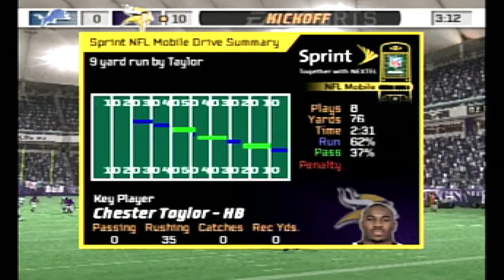Madden NFL 07 Franchise mode - Detroit Lions vs Minnesota Vikings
Madden NFL 07 is an American football video game based on the NFL that was published by EA Sports and developed by EA Tiburon. It is the first in the video game series to debut for the PlayStation 3 and Wii consoles as launch titles and the last one to be released on the Game Boy Advance. Former Seattle Seahawks running back Shaun Alexander is on the cover.

Lead Blocker Control: After selecting a running play, the player will be able to cycle through the offensive players as they get into position at the line. The player can choose the athlete to control when the ball is snapped, and the game camera will zoom in on the fullback, tackle, guard, center, tight end, or wide receiver selected. With this feature, it is now possible for the player to open up a path for a running play, as the computer controls the halfback and tries to slip through the gap created. This feature also appeals to Madden players who do not wish to use computer assistance in any way, shape, or form. This feature allows the player to manually block with their fullback, tackle, guard, center, tight end, or wide receiver and quickly switch to their halfback to manually slip through the gap created, thus eliminating any computer assistance during the gameplay.

Highlight Stick: Players can now move the right analog stick in any direction to see an animation where the smaller running backs will duck, spin, or squirt out of a tackle. It is also possible to string such evasive moves together, piecing together a juke left with a hop step backwards (down on the right analog stick for PS2 and Xbox or down on the C stick for Gamecube) to elude defenders. The Truck Stick animations still exist for the bigger backs, but also feature more variety of running moves with the addition of the Highlight Stick. For example, using the Highlight Stick with Tiki Barber, a smaller back not known for trucking, utilizes an array of moves to avoid and squirt out of tackles.

Juking and Spinning: Players can now choose two types of both Jukes and Spins to avoid would-be tacklers. For the PS2, players can either do a cut move to the left or right using the L1 or R1 buttons respectively, or a wider juke to the left or right by flicking the Right Analog stick left or right respectively. For a quick spin to elude a tackler the player simply taps the circle button. For a stronger spin which could possibly break a tackle, simply hold down the circle button.

FreeMotion Controls: The Wii version of Madden NFL 07, which was developed at EA Canada rather than Tiburon, features a unique control scheme that has been completely redone to complement the motion sensing capabilities of the console's Wii Remote and Nunchuk controllers.

Series: Madden NFL

Platforms: Microsoft Windows, PlayStation 3, PlayStation Portable, MORE

Developers: EA Tiburon, Exient Entertainment, EA Vancouver, Team Fusion, HB Studios

Modes: Single-player video game, Multiplayer video game